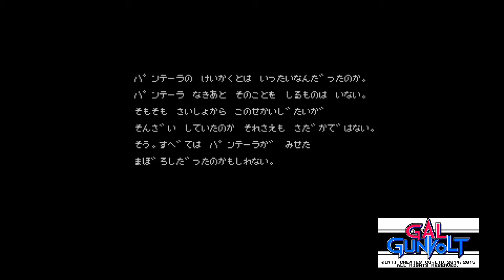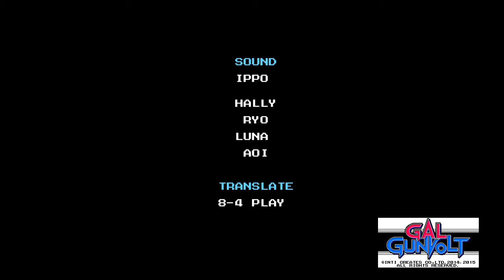ぎゃるガンヴォルト ガンヴォルト編 「MIRROR」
ぎゃるガンヴォルト